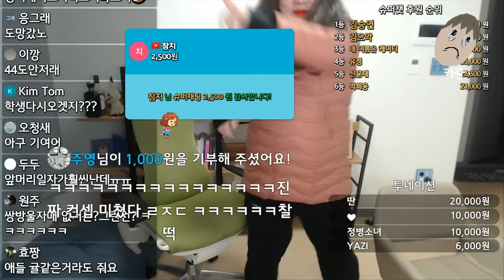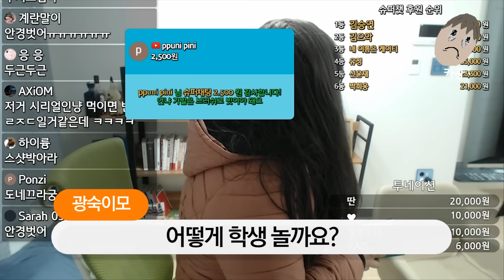초대남 불러놓고 이모가 대신나가면 벌어지는 일